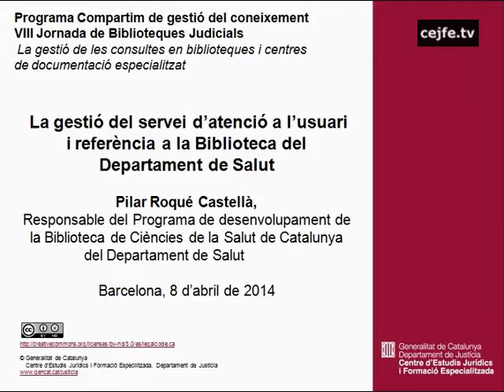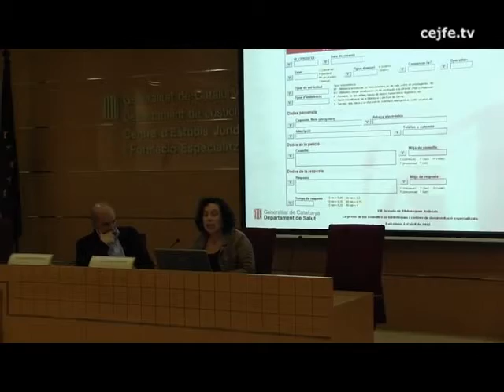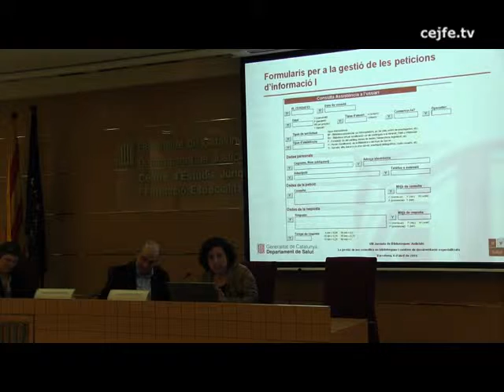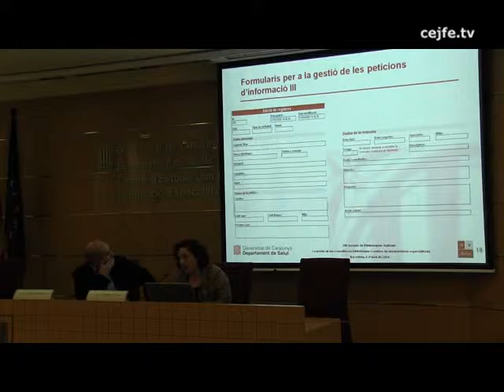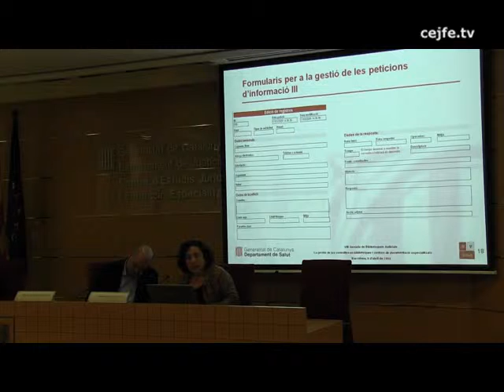La gestió del servei d'atenció a l'usuari i referència a la Biblioteca Departament de Salut. P.Roqué